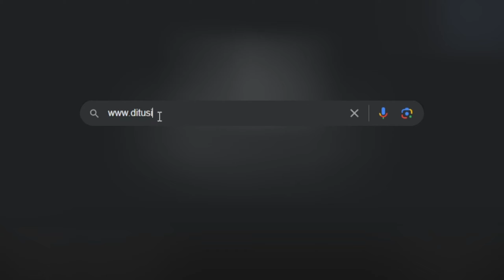Kupu-Kupu Melintas Lembah dalam Diam - TopUp Di DitusiOfficial | Genshin Impact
Menyelesaikan misi akan memberikan pencapaian Keajaiban Dunia Kapan Semusim Berlalu ,Tak Lagi layu.